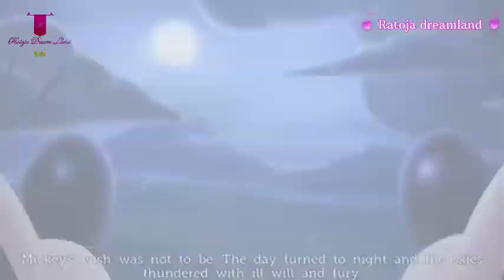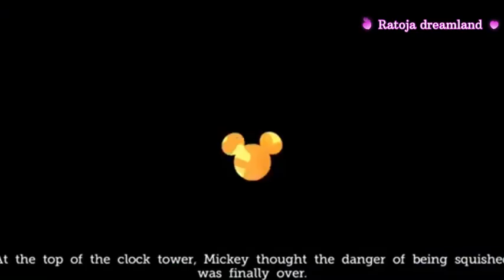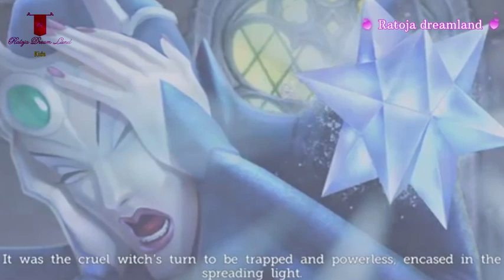Castle of Illusion Starring - Mickey Mouse